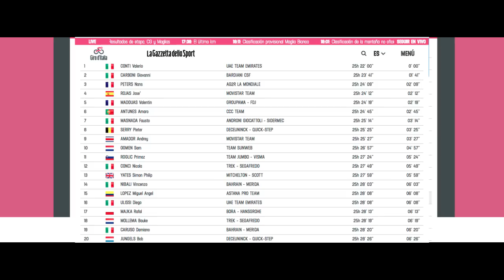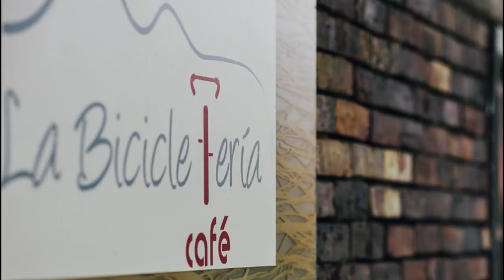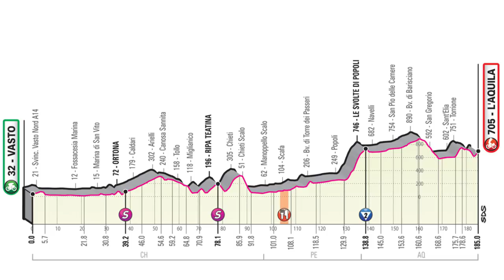Etapa 6: Cambio de Líder - Giro d´Italia 2019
Jornada larga que comenzó con una caída en el grupo de la MagliaRosa · La fuga coronó y sacó suficiente ventaja para cambiar de líder · Después de 5 días consecutivos con Roglic vestido de Rosa , hubo cambio de líder · Conozca todos los detalles de lo que ocurrió en la Etapa6 GirodItalia AmoreInfinito · Gracias por acompañarme SeguimosEnlaRuta 🎥🚵🏻‍♂🇮🇹🏆💖